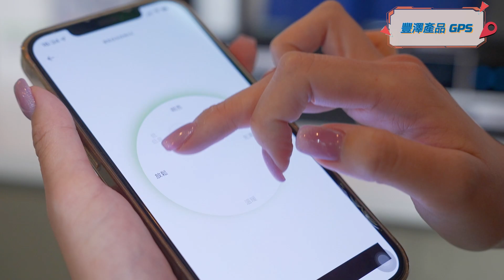豐澤Smart GPS | B&O Beoplay EX入耳式無線耳機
B&O Beoplay EX入耳式無線耳機

配備最先進的功能和震撼人心的音效。讓您無論身處何地，都能享受身歷其境的音樂盛宴。採用全新的人體工學設計，為您提供舒適與穩固兼備的佩戴體驗。無論運動與日常，都能完美配合。